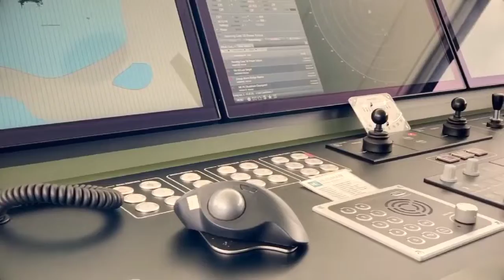BILLIONAIRE luxury lifestyle motivation 💲|billionaires luxury lifestyle visualization|2022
Empty pocket teaches you a million things in life, but full pocket spoils you in a million ways.”

☞DON'T EVER GIVE UP,  keep on moving. Walt Disney was turned down 302 times before succeeding. The World famous British Author J. K Rowling who wrote Harry Potter, her manuscript was rejected twelve times before she succeeded. Eventually she became a Philanthropist.  Another World famous Author Stephen King, his first Novel  was rejected 30 times before being published. They never gave up no matter what obstacle or circumstances they had to experience. ITS NEVER TOO LATE TO LIVE YOUR DREAM.

★Don’t talk, just act. Don’t say, just show. Don’t promise, just prove.

★If you don’t like to read, you haven’t found the right book
★Wear the old coat and buy the new book.

Video credits:-

I only have used small fragments of the videos to get the point across where necessary.

Lifestyle, build empire,homeless billionaire,luxury,